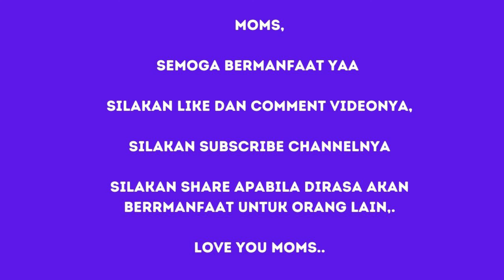AUDIOBOOK INDONESIA MOTIVASI: CARA MENINGKATKAN KUALITAS KEHIDUPAN KITA - ELLIES SUTRISNA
AUDIOBOOK MOTIVASI BAHASA INDONESIA
CARA MENINGKATKAN KUALITAS KEHIDUPAN KITA - MOTIVASI PAGI HARI DARI ELLIES SUTRISNA
Video Motivasi Pagi Hari

Motivasi Hidup Sukses dan Motivasi Belajar setiap hari.

Moms, Dapatkan Motivasi Sukses dalam pribadi maupun Motivasi Bisnis Sukses bagi Anda, sebagai bagian dari Motivasi Pagi hari dan Motivasi Wirausaha.

Semoga Video ini menjadi Inspirasi, Motivasi, Ide, Peluang & Edukasi dari Ellies Sutrisna untuk Perempuan Indonesia.

Simak juga Tips Kewirausahaan, Success Stories, Tutorial, Review Produk, Fashion, Kuliner, Kerajinan, dll akan saya bawakan di video-video  lainnya ya Moms,

Silakan LIKE dan COMMENT Videonya ya Moms.

Apabila Moms, merasa Video ini bisa bermanfaat untuk keluarga, sahabat dan orang lain, silakan SHARE ya Moms.

Love you all Moms..

Silakan Follow Instagram @elliessutrisna
Facebook Fanpage : Ellies Sutrisna